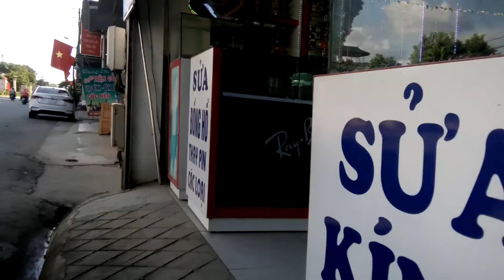THỢ DÁN TEM XE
THỢ DÁN TEM XE ô tô